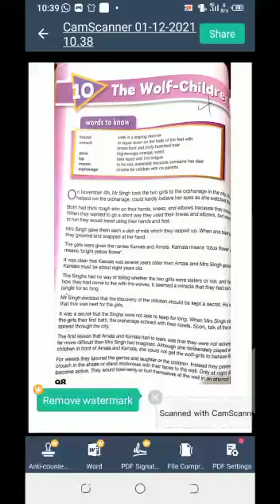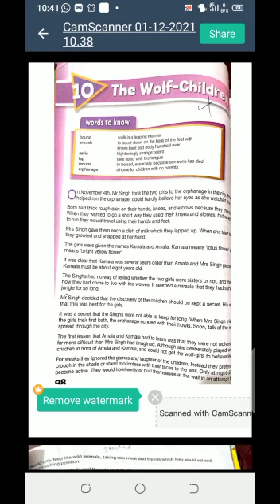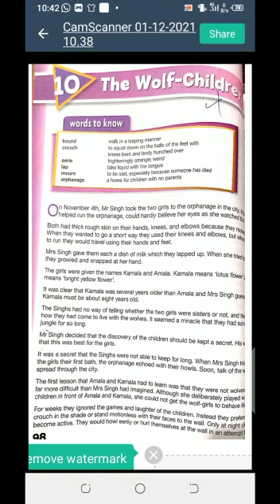Grade 6th, English Chapter 10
The Wolf Children